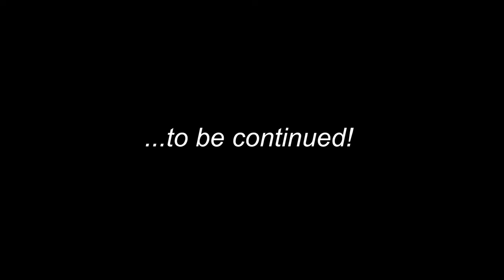RIM ²⁵⁶ FILMS.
WE'RE HERE TO ENSURE YOU SMILE AND BRING OUT THE INNER HAPPINESS AS YOU WATCH THE BEAUTIFUL RELAXING CLIPS LIKE OURS IN LINE WITH WHAT REALITY PROVES THAT NOT ALL THE TIMES WE'RE TO BE SERIOUS ABOUT THINGS, SOMETIMES WE'VE TO TUNE TO THE OPPOSITE SIDE OF LIFE TO DISCOVER NEW TING•